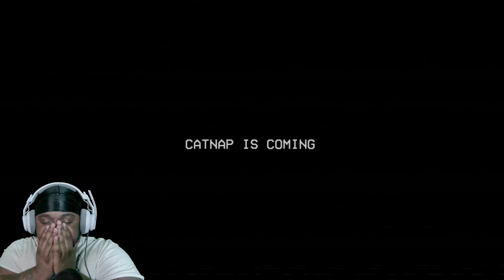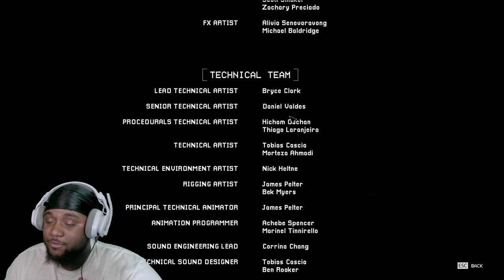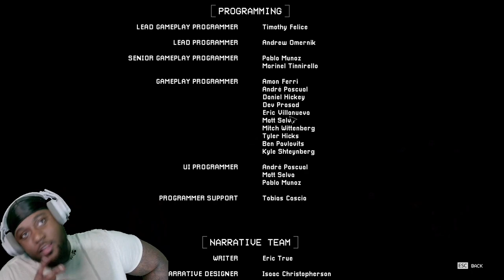PURE AGONY FOR 194 MINUTES!!!- Poppy Playtime: Chapter 3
Join me as I dive into the latest installment of this popular puzzle-solving and horror game.

In this episode, we will continue our journey through the eerie factory, unraveling the mysteries surrounding the enigmatic Poppy Playtime dolls. With each step, we'll encounter mind-bending puzzles, heart-pounding chase sequences, and spine-chilling encounters that will keep you on the edge of your seat.

As we explore the dark corners of the factory, we'll face new challenges, encounter unique characters, and uncover the secrets hidden within Poppy's twisted world. With its immersive atmosphere and captivating storyline, this game promises to deliver an unforgettable gaming experience.

Join me as we navigate through the eerie corridors, solving intricate puzzles and outsmarting the sinister Poppy. Together, we'll unravel the truth behind the haunting dolls and strive to survive the relentless pursuit.

Let's dive in and see if we have what it takes to survive in Poppy's twisted realm!